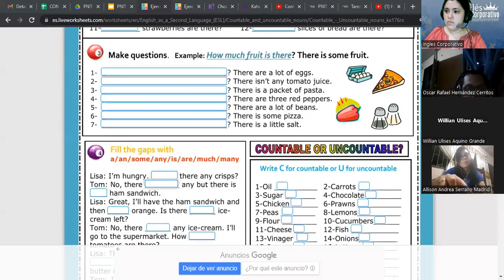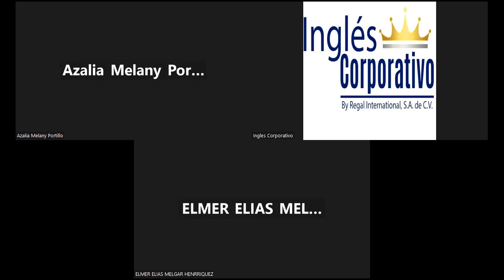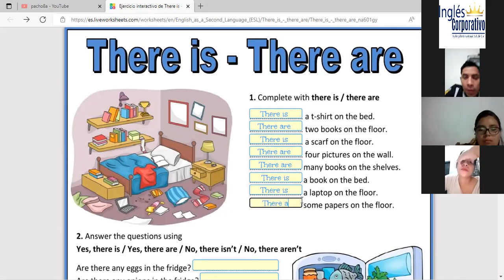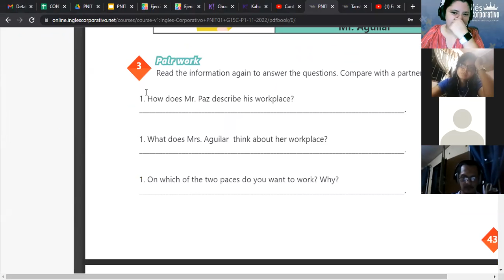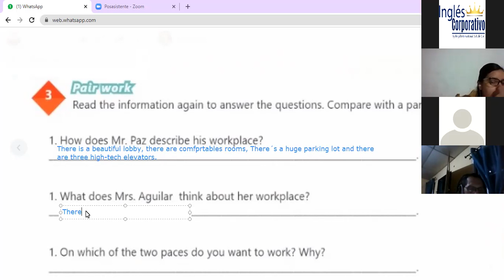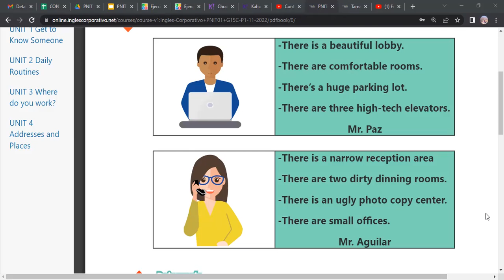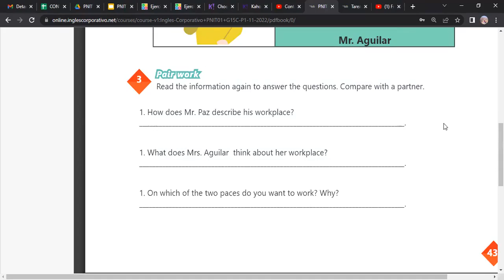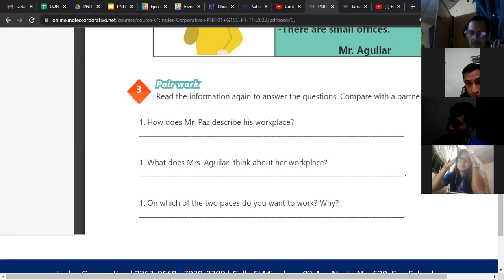Inglés Corporativo-02-12-22-Prepositions of place practice